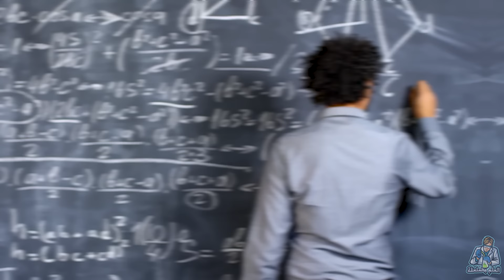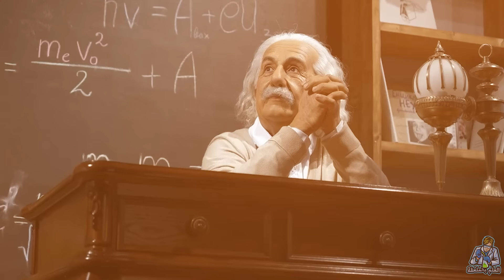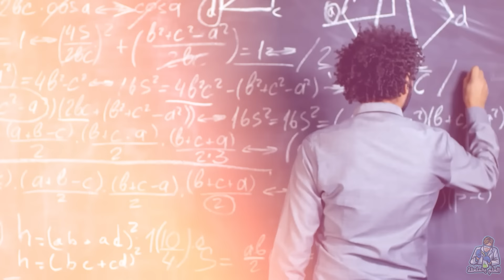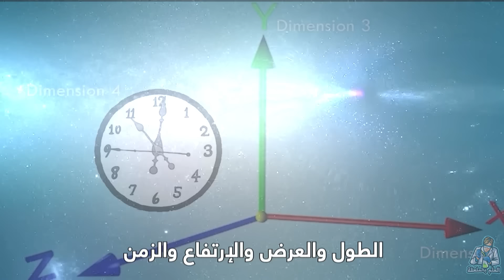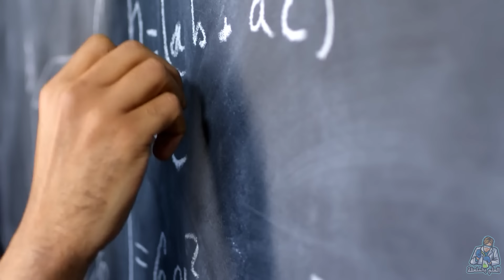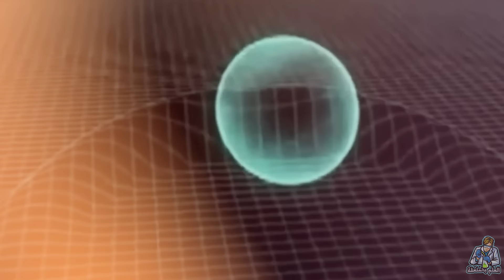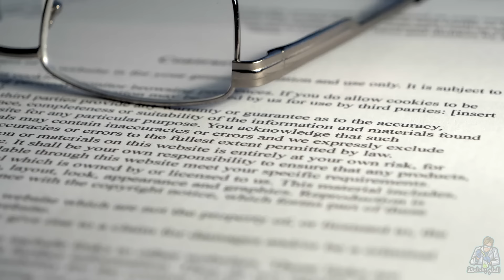اكتشاف جديد يؤكد أن السفر بسرعة اكبر من الضوء ممكن بدون كسر قوانين الفيزياء عن طريق محرك الانحناء!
سكريبت الكاتب المبدع : محمود علام

Thanks!!